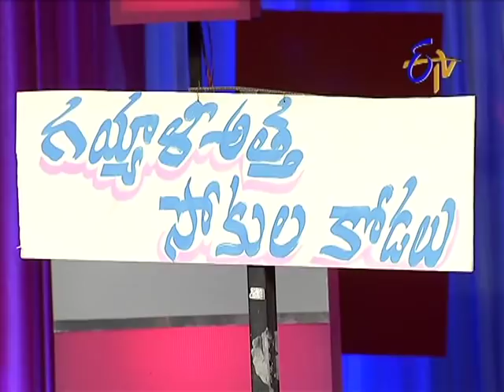Jabardasth Racha Ravi Performance on 6th February 2014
Jabardhast -6th February 2014